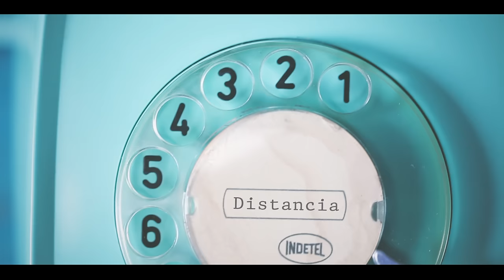Ale Aguirre - Distancia (Vídeo Oficial).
Vídeo Oficial de mi 2do Sencillo que se desprende

Acordes 🎶 (Capo 2)

Verso: Am7 - E7 - F - C
Precoro: F - G - C - Am
Coro: F - G - C - Am

Letra:

-Verso-
Entre kilómetro y kilómetro,
te extraño mucho más,
Y es que no hay cosa que,
no sepas que,
no te haya dicho ya.
Entre un minuto y otro,
el tiempo lento pasa,
y mis deseos por verte hoy,
se han vuelto a acumular.

-Precoro-
Y entre un mar de luces
creo escuchar,
tu voz entre las nubes
y yo queriéndote encontrar...

-Coro-
Y entre preguntas que no haré,
y respuesta que aún no llegan,
la certeza de un te quiero,
se encuentra firme pero en espera.
Que el misterio de tus ojos,
me revele lo que piensas,
lo que sientes, lo que callas,
lo anhelas, lo que sueñas.

-Verso-
Que así como te pienso,
tú me piensas,
me gusta imaginar.
Que aún si no estás cerca,
en algún momento lo estarás.
me han vuelto a visitar.

-Precoro-
En mi mente reapareces,
en cada despertar,
la distancia impacienta,
y yo puedo enseñarnos a esperar...

-Coro x2-